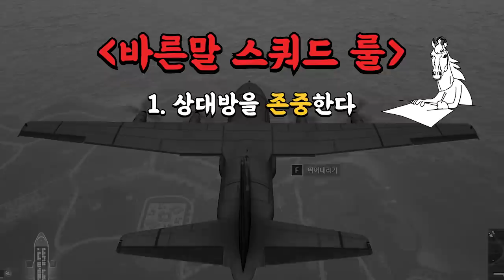바른말 스쿼드 하는중 나타난 돌머리 존버맨ㅋㅋㅋ